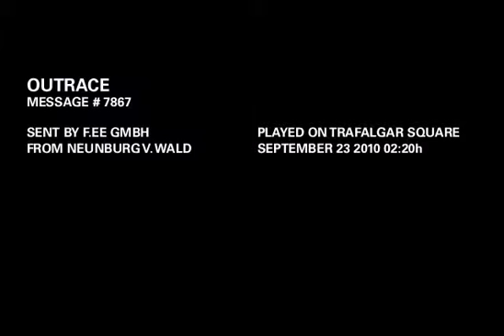OUTRACE MESSAGE # 7867: F.EE Informatik + Systeme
OUTRACE MESSAGE # 7867:
"F.EE Informatik + Systeme"
Sent by F.EE GmbH
From Neunburg v. Wald